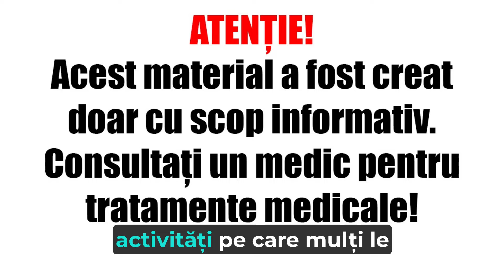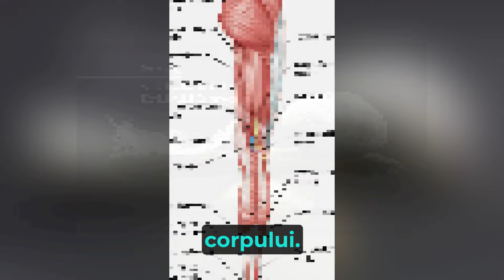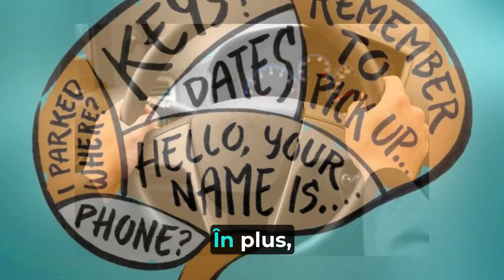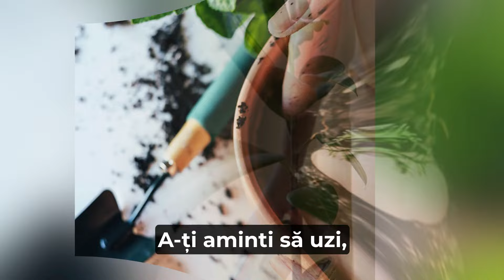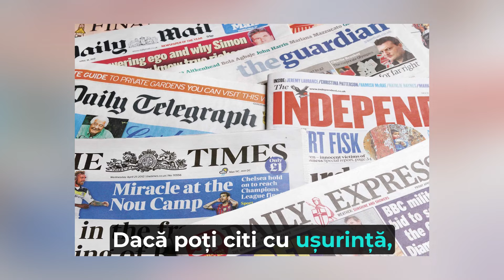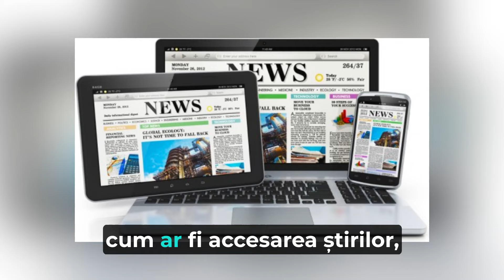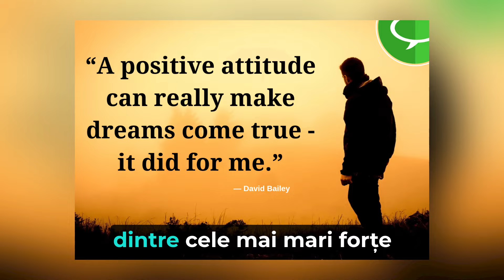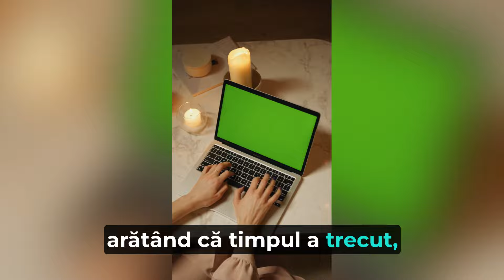16 lucruri pe care doar 5% dintre persoanele de peste 70 de ani le pot face, sunt rare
16 lucruri pe care doar 5% dintre persoanele de peste 70 de ani le pot face, sunt rare
Declinarea răspunderii: Acest canal oferă exclusiv conținut educațional. Deși oferă informații relevante, nu este destinat autodiagnosticării și nu înlocuiește sfaturile medicale. Fiecare persoană are o situație și o stare de sănătate unică; consultați un profesionist din domeniul sănătății pentru clarificări. Solicitați sfaturi specifice de la medicul sau specialistul dumneavoastră. Vă mulțumim că urmăriți!